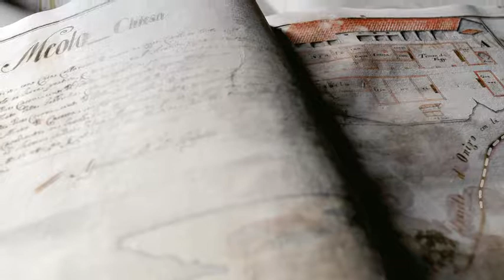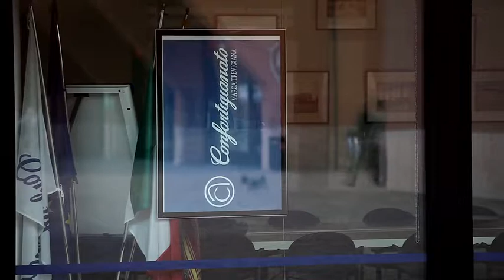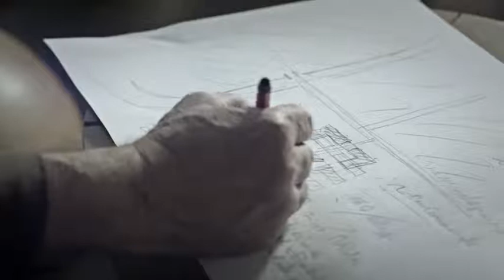Centro Appiani Treviso - Fondazione Cassamarca